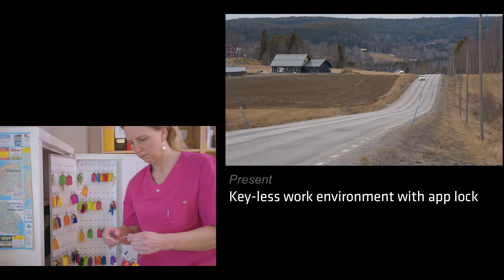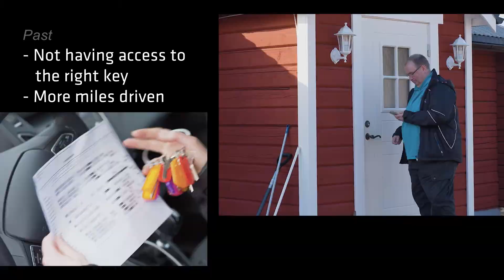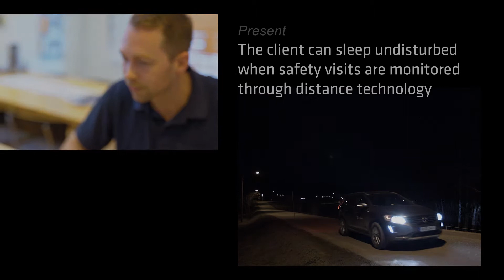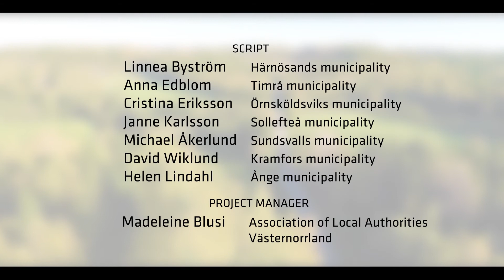IMPROVE - english version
IMPROVE aims to increase the level of innovation in six NPA peripheral regions in the field of technology-driven public service solutions. It adapts a novel living labs-driven approach to maximise knowledge transfers between regions and stakeholders.